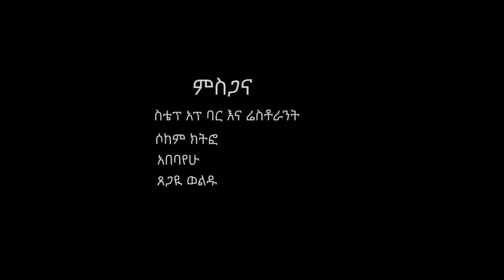Frehiwot Yilma - Yenenima | የኔንማ - New Ethiopian Music 2018 (Official Video)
Ethiopian Music : Frehiwot Yilma | ፍሬህይወት ይማም - Yenenima | የኔንማ - New Ethiopian Music 2018 (Official Video)